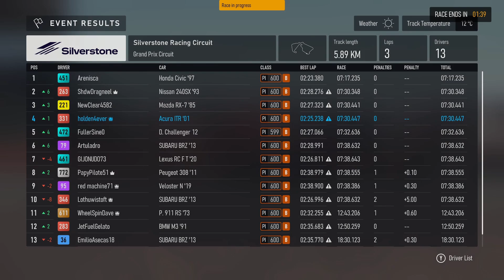Forza Motorsport: You can have clean and close races in this game. Just not very often.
The first lap was business as usual but then I had a great battle with the Challenger before the closest finish to a race I've had yet. Much respect to all involved. This is how Forza Motorsport should be.